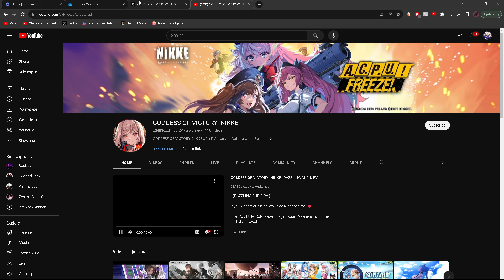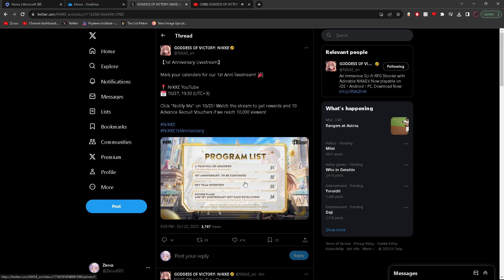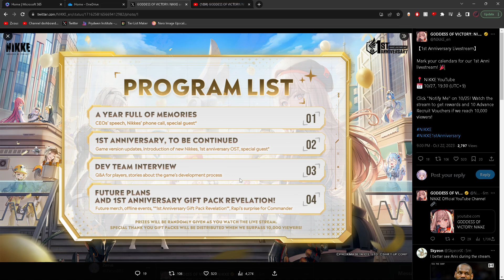FREE MULTI, NIKKE(S) REVEAL, AND COLLAB ANNOUNCEMENT?? 1ST ANNI PROGRAM LIST IS HERE!! G.O.V: NIKKE